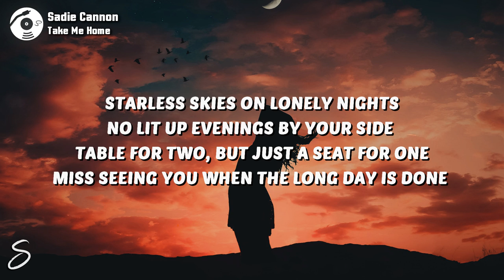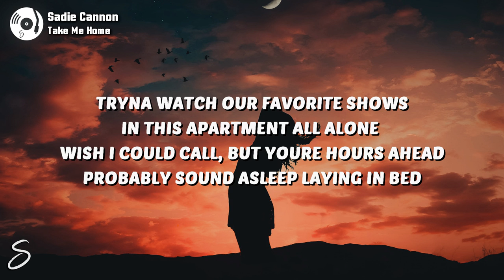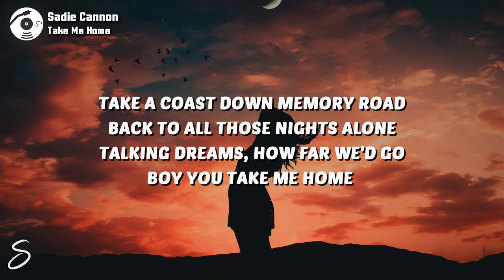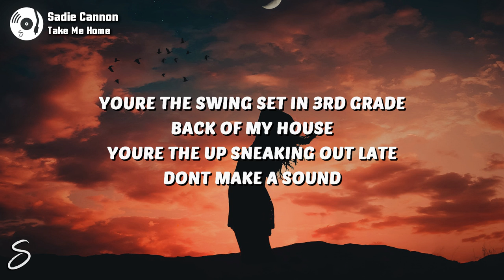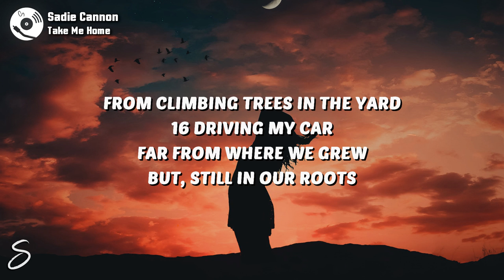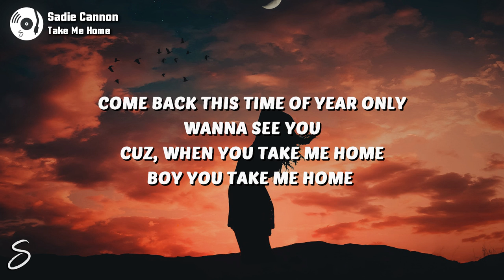Sadie Cannon - Take Me Home (Lyrics)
🎶 Sadie Cannon - Take Me Home